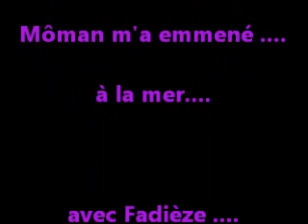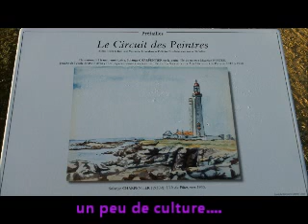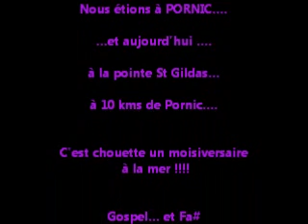pornic 12 11 2011